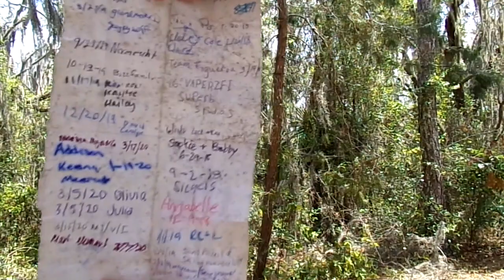Getting My Steps In GEOCACHING in Riverview, Florida. The beautiful Tampa Bay area.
Walked 1/4 mile each way for this Geocache in Riverview/Fishhawk, Florida. Found a cool small cache and left a trinket.

If you are interested in starting Geocaching follow the link for tons of info!